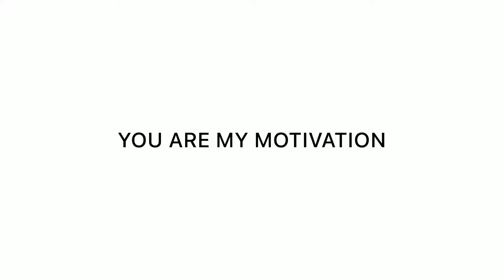Raincoat Movie Explained In Hindi | Ajay Devgn | Aishwarya Rai | 2004 | Filmi Cheenti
This is the Hindi Explanation of Raincoat Movie.

Topic Covered -
1 - Raincoat movie explained in hindi
2 - Raincoat 2004 movie explained in hindi
3 - Raincoat movie explained
4 - Raincoat 2004 full movie
5 - Raincoat movie explanation
5 - Raincoat full movie
6 - Raincoat Explain
7 - Raincoat movie review in hindi
8 - Raincoat movie in hindi
9 - Raincoat Movie
10 - Raincoat 2004

All he wanted was to see her just once. Manu was from a village in the backwoods. Neeru was the girl next door, his lost love.

Directed By -Rituparno Ghosh
Written By - Rituparno Ghosh, Usha Ganguly
Cinematography -  Avik Mukhopadhyay
Cast - Aishwarya Rai, Ajay Devgn, Annu Kapoor

Introduction - 0:03
Explanation Start - 00:46
Explanation End - 17:28
Movie Review - 17:30
Review End - 28:49

You can watch this film Theatre.